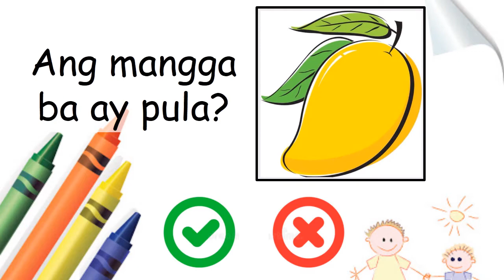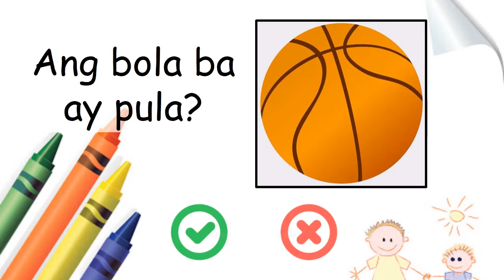MGA BAGAY NA KULAY PULA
ANG VIDEO NA ITO AY PARA SA MGA CHIKITING NA NAGSISIMULANG MAG-ARAL.

PARA SA MGA MAGULANG, NANGANGAILANGAN NG GABAY ANG INYONG MGA ANAK PARA SA VIDEO NA ITO.